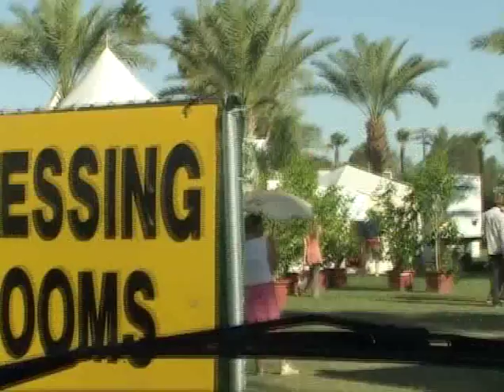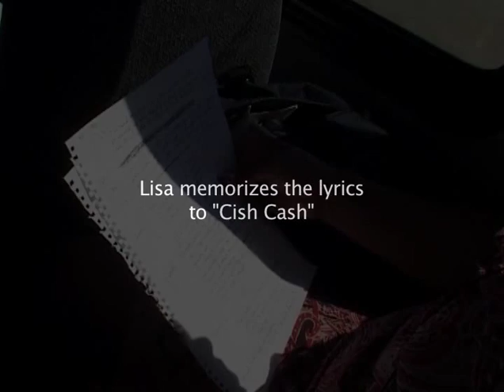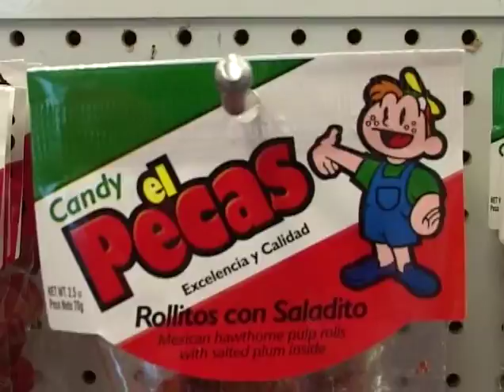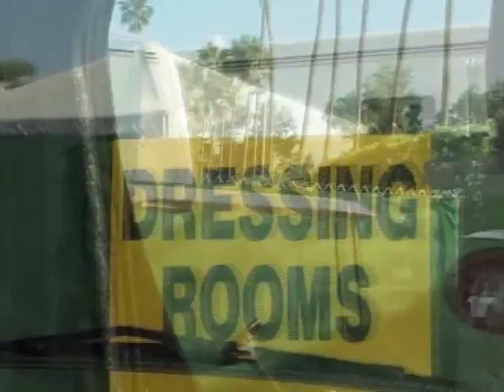Basement Jaxx - The Road To Coachella (Part 1)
Part 1 of a fly on the wall documentary of Basement Jaxx's trip to Coachella Festival in Indio, CA in 2004. Directed by Bobby Lewis.